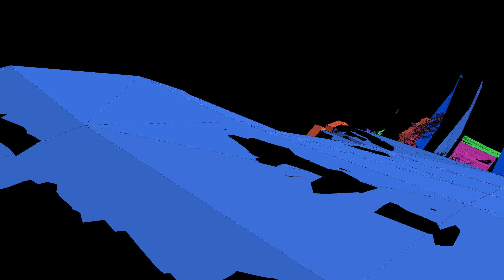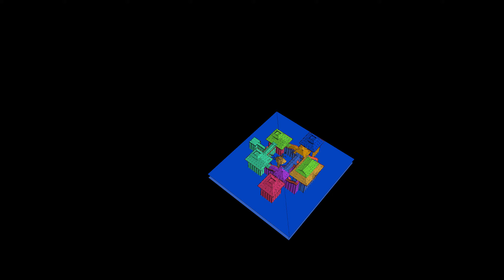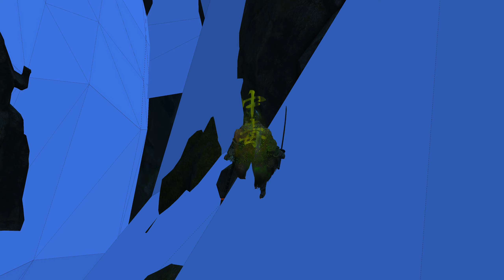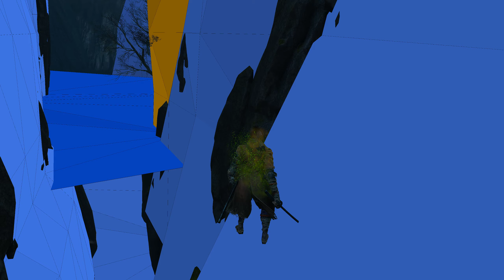Sekiro potential pre-Armored Warrior monkeyskip (not successful yet)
You can use the poison Mist Raven trick to reach over a deathplane in Senpou, right next to Kotaro. By dying from poison during the fall, you can land on the collision plane below the deathplane. You can then revive on it and run around a bit, but you'd still need a bit more reach on the final jump.